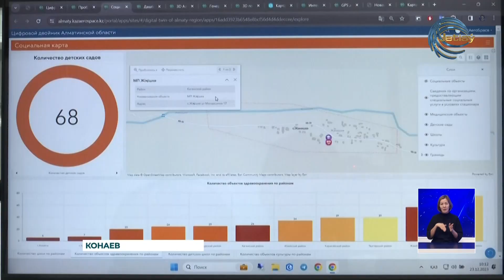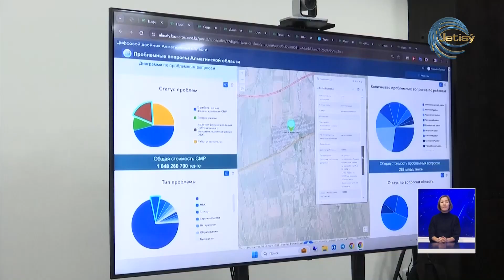В Алматинской области разработана "дорожная карта" цифровизации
В Алматинской области разработана "дорожная карта" цифровизации. План является составной частью концепции «Смарт Сити». Структура проекта обсуждалась на состоявшемся совещании под председательством акима области Марата Султангазиева